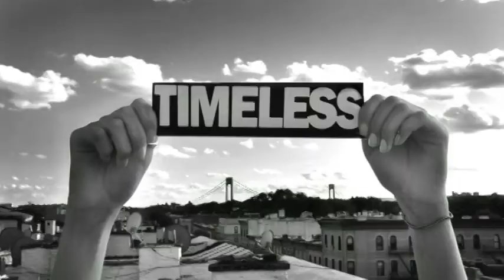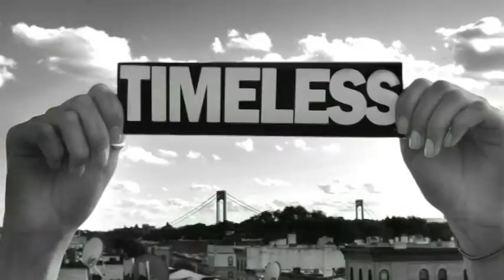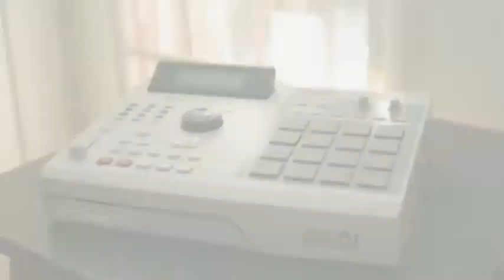What You Deserve - MPC 2000XL Beat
I EQ'ed by testing through my monitor headphones because its mad late and everyones sleeping, so hopefully it will sound fine through your speakers.
 And YES, i just had to use that maniacal laughter (from my last beat) again because it just fit perfect!

Soundcloud.com/chrisg02176 All beats up for DL